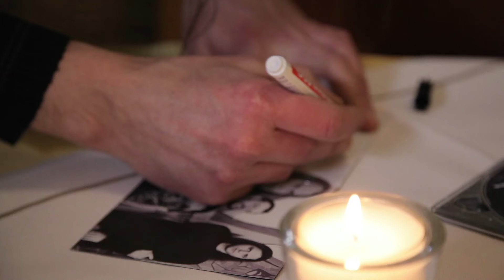Vollwert: TV-Talk mit Savvas Betinis (Acid Death)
Savvas Betis, Chef von Acid Death, Griechenlands erfolgreichster Death-Metalband, erklärt in der 100.Vollwert-Sendung bei seinem Landsmann Kostas in Uhlbach Inhalte und Philosophie seines künstlerischen Konzeptes.